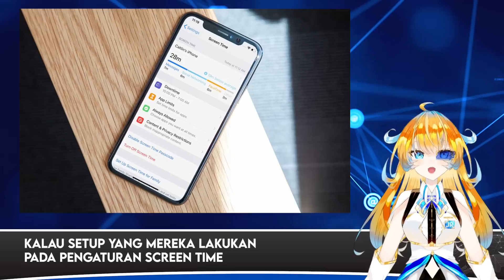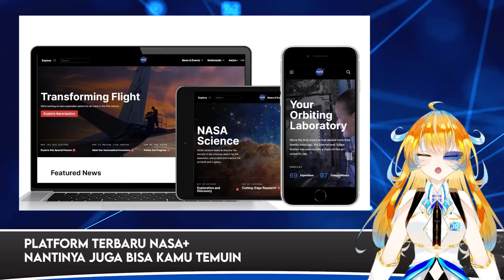Parental Control Apple Bermasalah, Galaxy Ring, Nasa+ | Tech News 226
Tech News kali ini:
Benchmark Samsung Galaxy M44 Muncul di Geekbench
Fitur Kontrol Orang Tua di Apple Bermasalah
Samsung Bakal Produksi Masal Cincin Pintar Galaxy Ring
NASA+, Jelajahi Luar Angkasa Tanpa Keluar Duit
Meta Horizon Worlds Bakal Bisa Kamu Mainin di Mobile
PC Handheld Lenovo Lenovo GO

Timestamp:
00:00 Pembukaan
00:08 Benchmark Samsung Galaxy M44 Muncul di Geekbench
01:06 Fitur Kontrol Orang Tua di Apple Bermasalah
02:06 Samsung Bakal Produksi Masal Cincin Pintar Galaxy Ring
03:00 NASA+, Jelajahi Luar Angkasa Tanpa Keluar Duit
03:51 Meta Horizon Worlds Bakal Bisa Kamu Mainin di Mobile
04:31 PC Handheld Lenovo Lenovo GO
05:11 Penutup